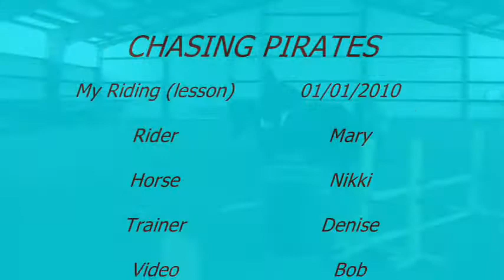CHASING PIRATES-My Riding (lesson)-01/01/2010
Its been quite a while since I've uploaded a video on my riding. These are clips from my lesson yesterday. I am riding a QH mare named Nikki.

Its coming ever so slowly. Dang my shoulders!. Really, REALLY need to work on that, especially over fences.

Remember this is a lesson and I'm still learning!!! So if you crit kindness is appreciated. :) I am an older beginning rider.

Song CHASING PIRATES By: Norah Jones